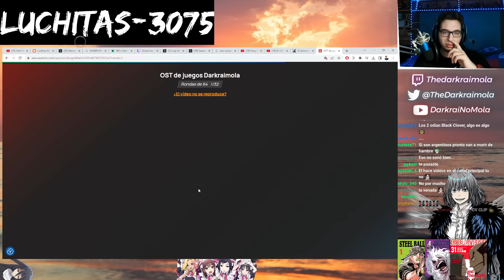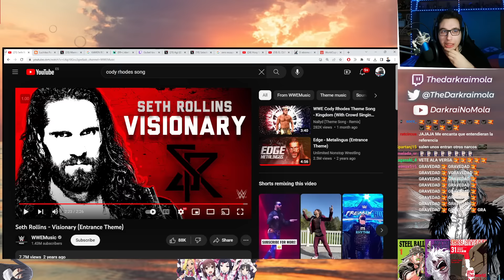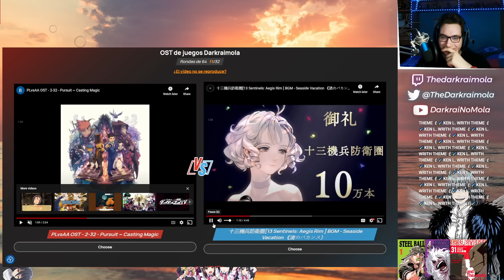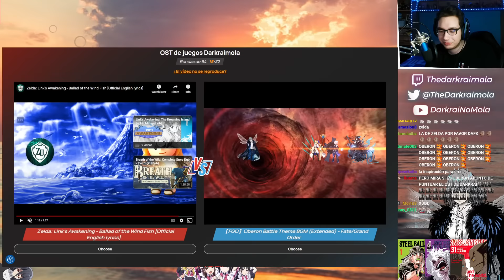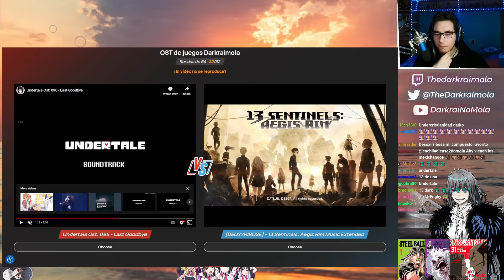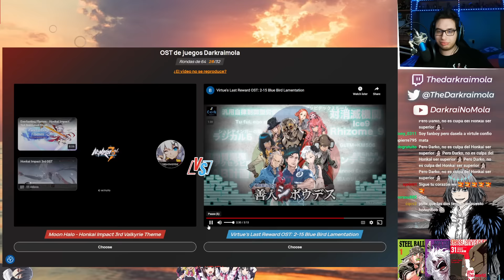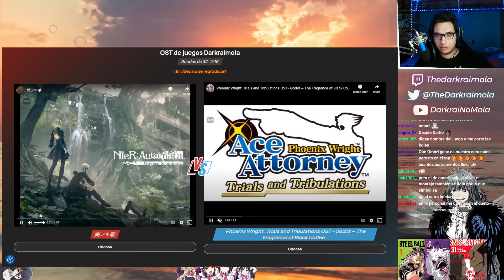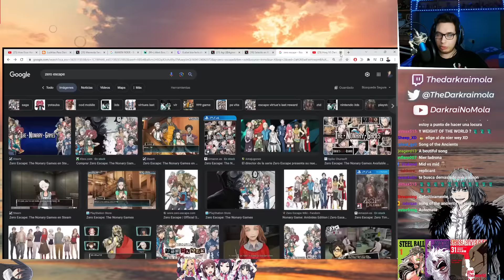LA MEJOR OST DE LOS VIDEOJUEGOS